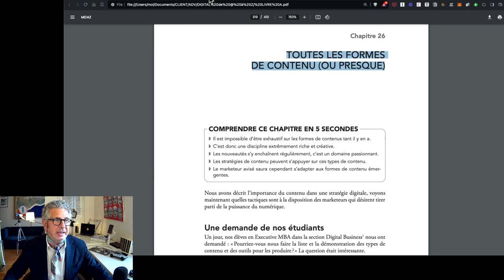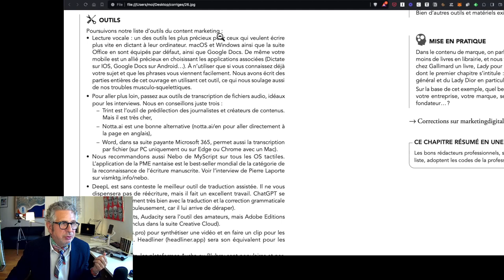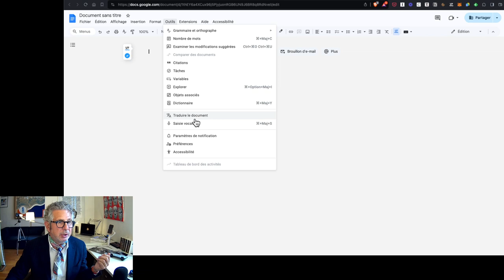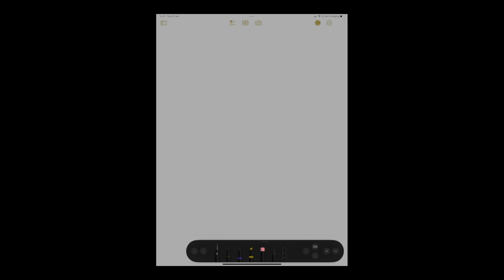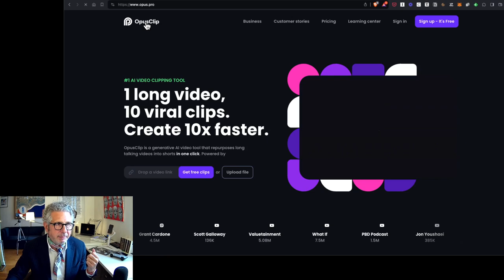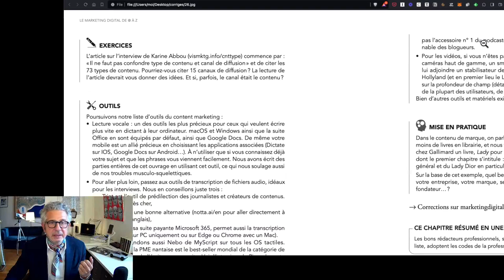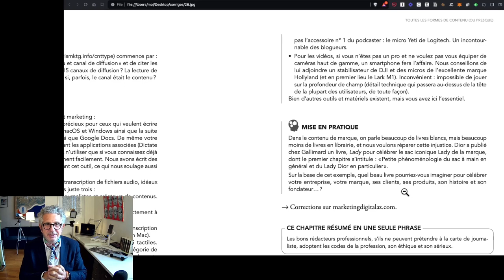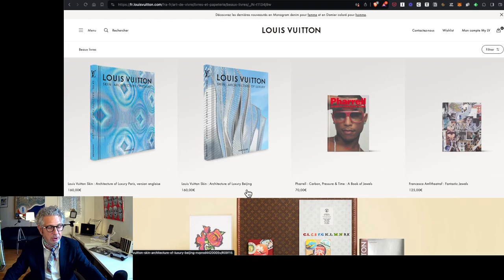26 corrige du livre 26 2024